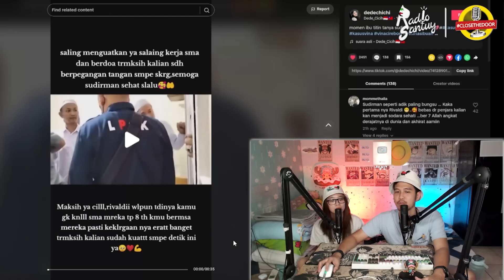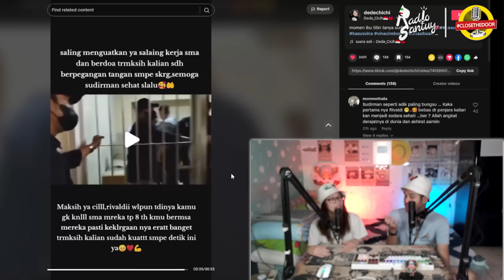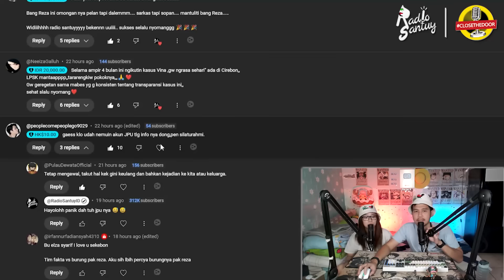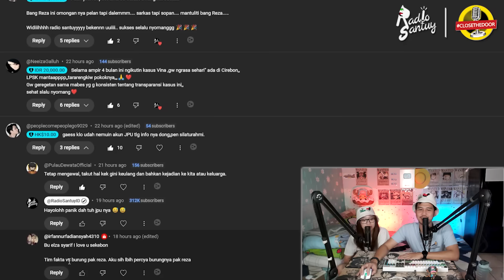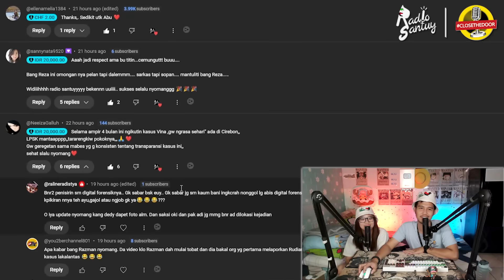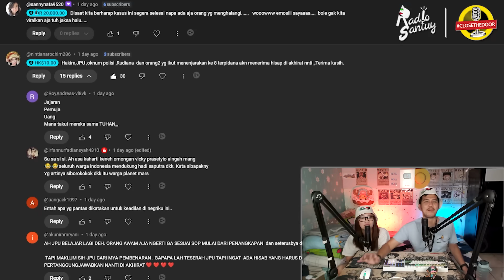Ngamuk Netizen Denger Kesaksian Hadi, Jaya & Eka Sandi. Eh Sebelah Fokus Ke Garasi, Tolonglah.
masih dalam rangka mengawal kasus vina cirebon dan berusaha menjaga agar kawalan netizen tetap di permukaan.
kali ini sidang pk 6 terpidana yang ke 3.
sidang ini diagendakan kesaksian dari 6 terpidana.
tapi mamang hanya merangkum 3 terpidana yaitu kesaksian hadi, eka sandi, dan jaya.
hadi disini menyebut 1 nama oknum baru yaitu anwar.
keterangan dari hadi, eka sandi dan jaya ini pun bikin netizen mendidih mendengarnya.
selengkapnya seperti apa, langsung aja ceki ceki nyo, play.